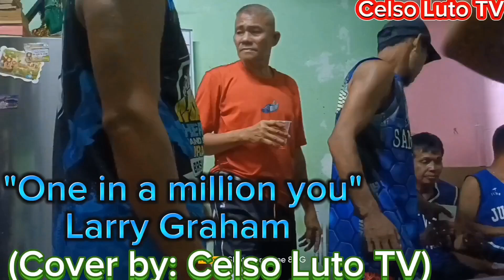One in a million you--Larry Graham(Cover by: Celso Luto TV)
celsolutotv one in a million you#happybirthday#rowenbahalia